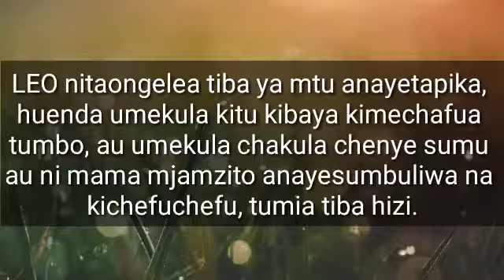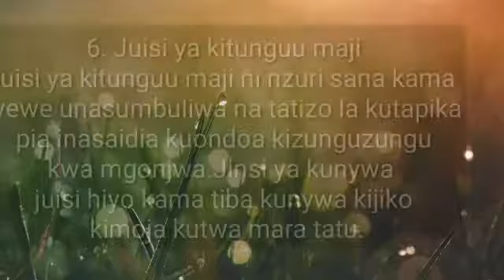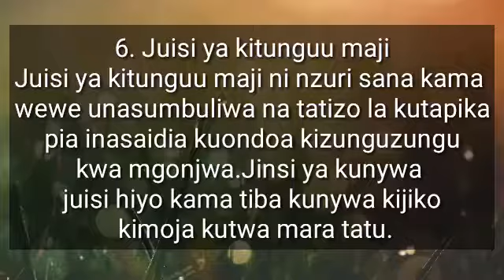TIBA 7 ZINAZOSAIDIA KUTOTAPIKA